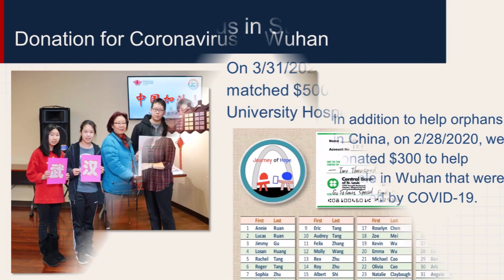2023 JOH Movie Night Introduction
2023 JOH Movie Night Introduction